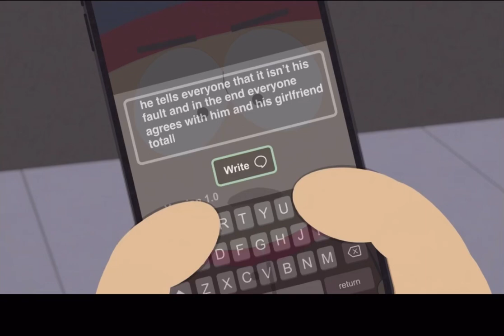(1/5) South Park written by ChatGPT [NEW]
deep learning season 26 episode 4